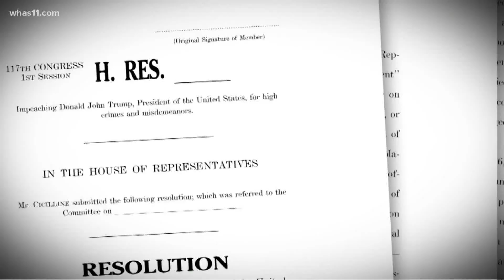Capitol riot: Stage set for former President Trump's Senate Impeachment trial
(ABC News)--Former President Donald Trump has submitted his formal answer to the article of impeachment through his attorneys, arguing that the trial is unconstitutional as he is out of office, and denying that he violated the oath of office.

The crux of Trump's legal argument is that the trial is unconstitutional -- a "legal nullity," his attorneys write -- because he is no longer a sitting president.

But attorneys Bruce Castor Jr. and David Schoen, who were retained just two days ago after the previous legal team quit in part over disagreements in strategy, made it clear they are leaving the door open to argue claims of election fraud, and appear ready to defend the president's words at the Jan. 6 "Save America" rally that preceded the deadly attack on the Capitol, which Trump has been charged with inciting.

In their brief filed Tuesday afternoon, Trump's attorneys deny that Trump was "factually in error" when he claimed on Jan. 6 that he had won the election by a landslide.